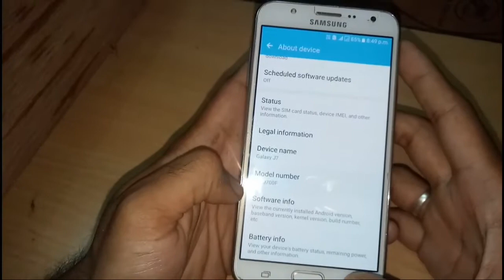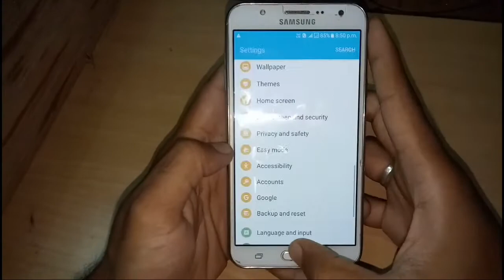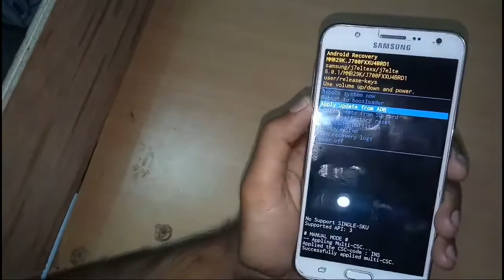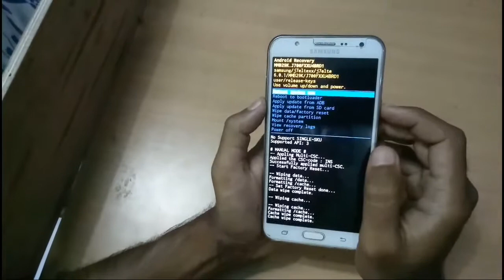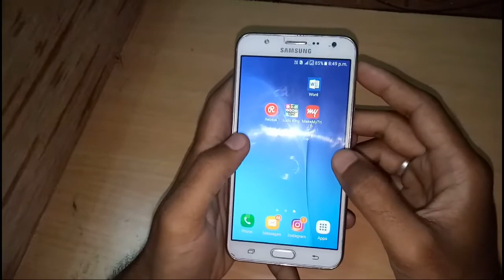HOW TO HARD RESET SAMSUNG J700F EASY METHOD IN TWO MINT WITH MY FIRST STUDENT ZEESHAN....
Without box flash samsung j700f in easy steps follow till the end.

Voice & process  my first student  :

 ZEESHAN SHAREEF.

what is download JIG???

PLZ

SUPPORT

OUR CHANNEL

CUMMENT.